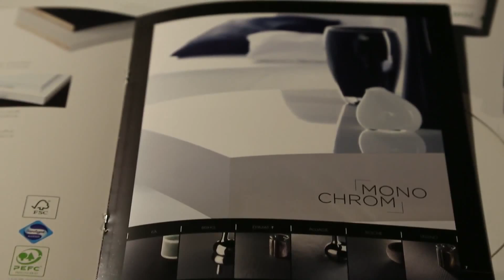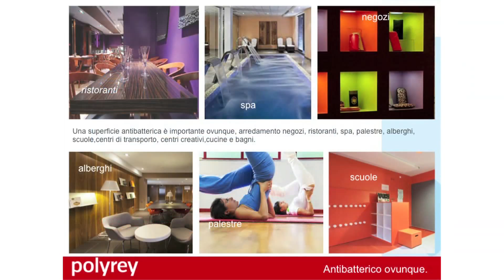Intervista a Gianluca Piccini - POLYREY - Roma 14 Aprile 2016